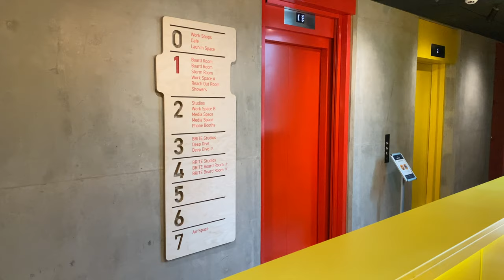Plus X Brighton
plusx.space